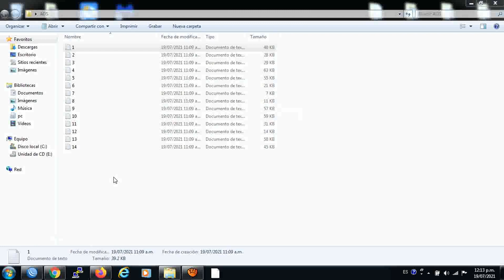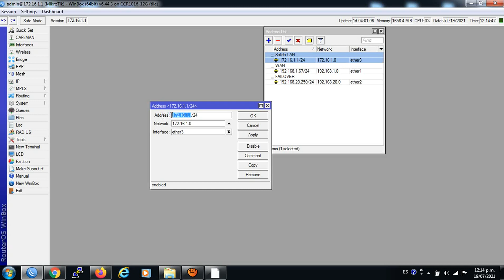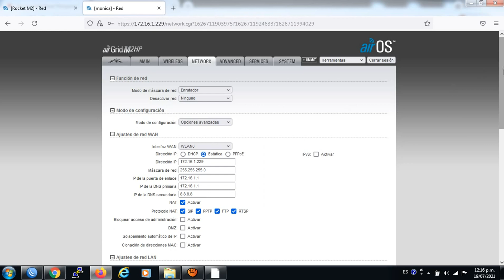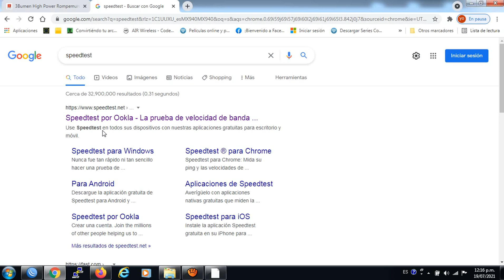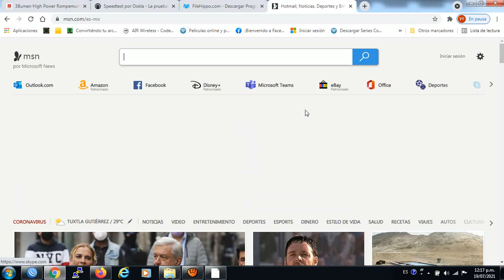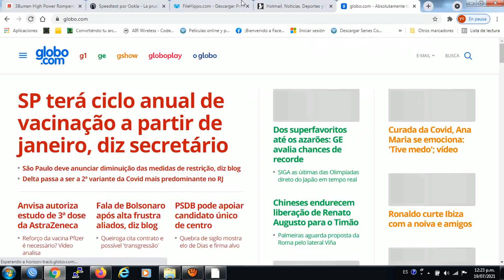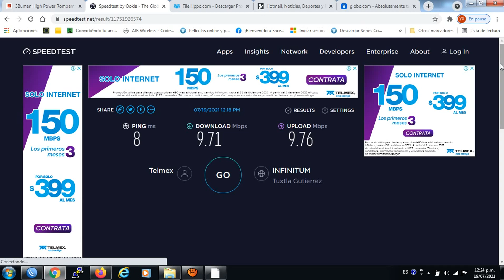COMO BLOQUEAR PUBLICIDAD CON MIKROTIK Método1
si estas utilizando antenas, en la parte del router del cliente  no es necesario colocar ningún DNS (router en dinamic) solo si utilizas tu red cableada tu router modo static debes colocar tu salida lan como DNS primario